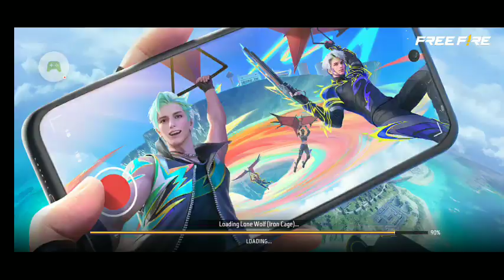playing lone wolf in free fire